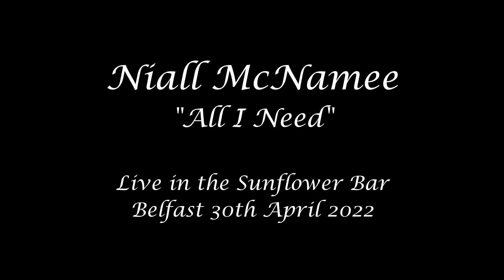Niall McNamee "All I Need" Live in Belfast's Sunflower Bar (30th April 2022)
Brilliant Irish singer-songwriter Niall McNamee performing the stunning “All I Need” Live in Belfast.